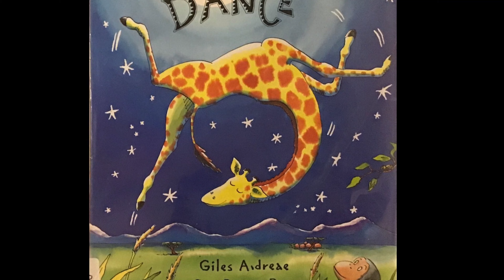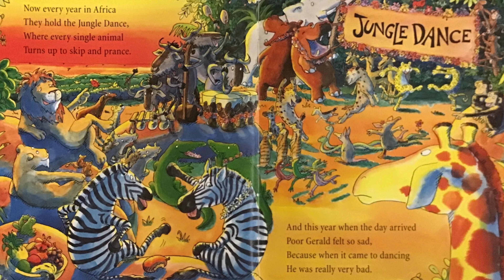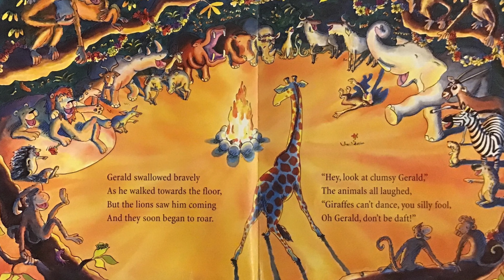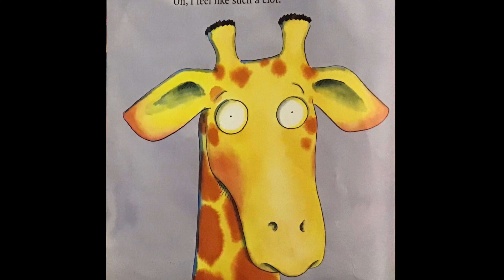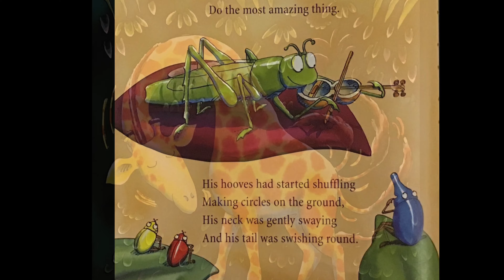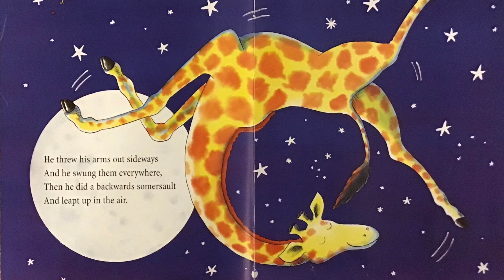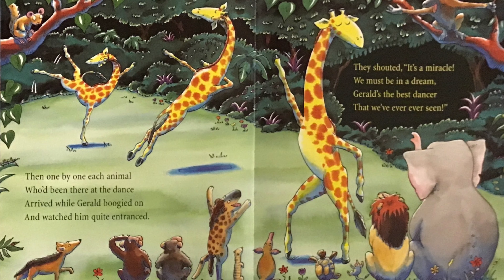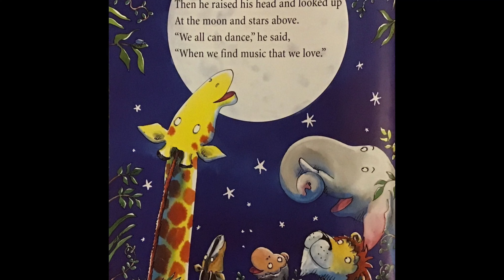Grandma's Giraffes Can't Dance